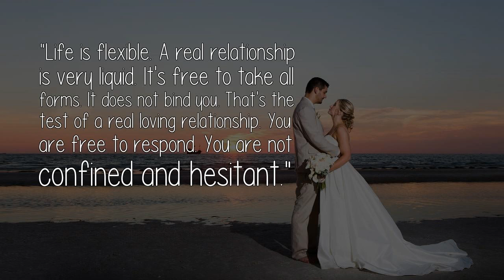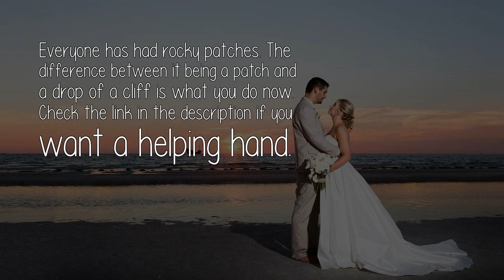How Can A Divorce Lead To A Restoration Of A Failed Or Failing Marriage?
'Life is flexible. A real relationship is very liquid. It's free to take all forms. It does not bind you. That's the test of a real loving relationship. You are free to respond. You are not confined and hesitant.'